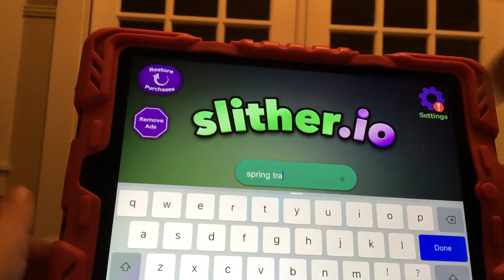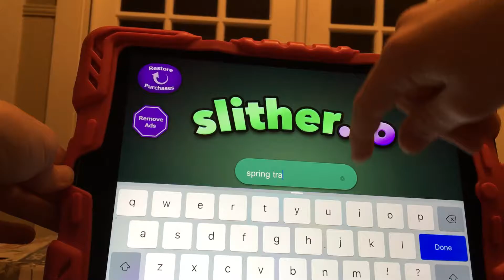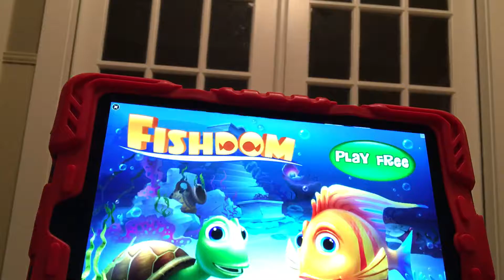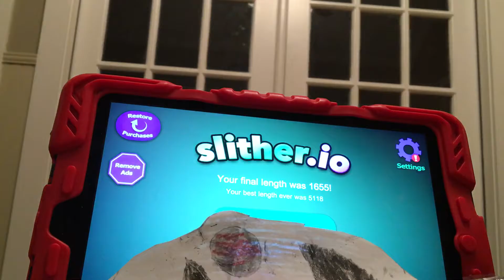Slither.io game fun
Playing Slither.io game